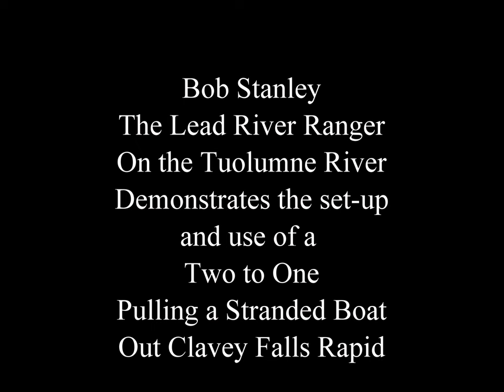Rescue in Clavey Falls Rapid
Using a two to one to pull a raft out of Clavey Falls Rapid.
The team leader is Bob Stanley, second in command is Darrel London.